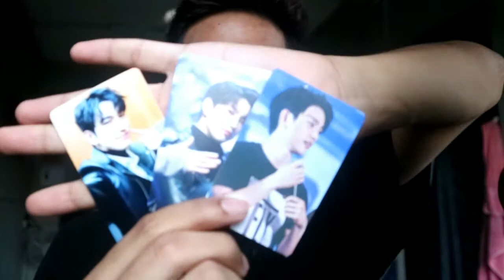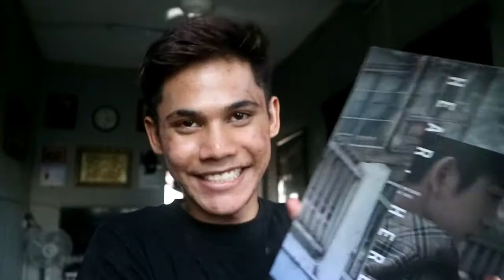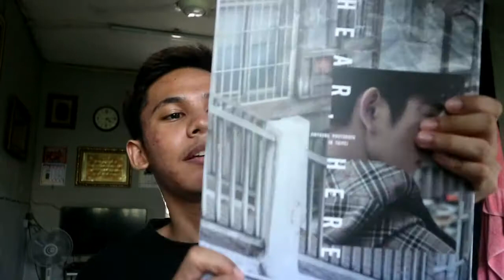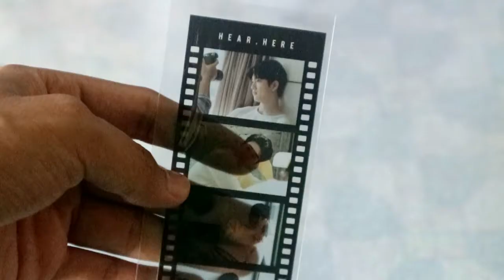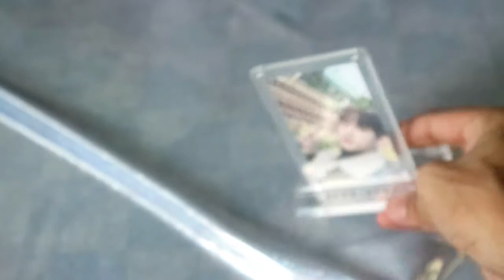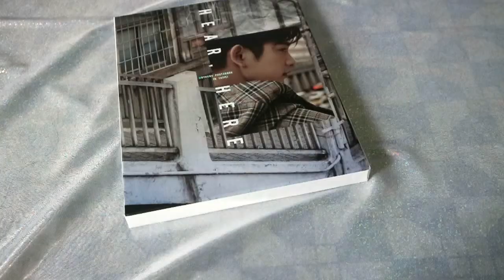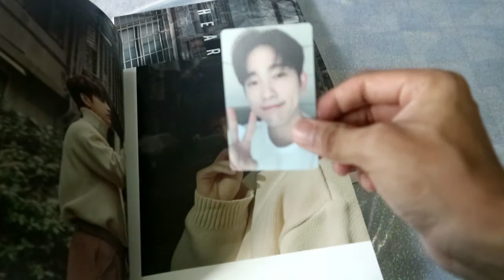JINYOUNG 2ND PHOTOBOOK HEAR,HERE UNBOXING // MALAY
Hello everyone!!! Here is my unboxing video, lmao i cant scream or anything while unboxing because my family @ home TT

ENJOYYYYY!!